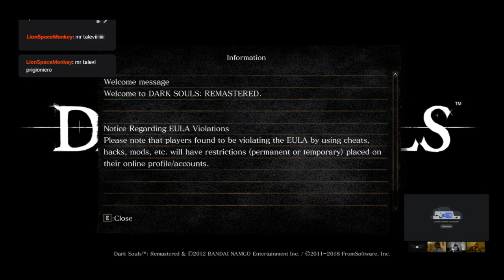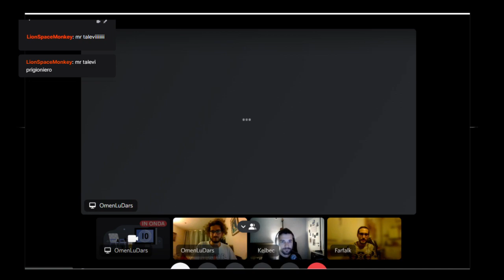[ITA] Dark Souls Remastered 007 - Back in action!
Io, Omenludars e Kelbec riprendiamo la nostra avventura ad Anime Oscure. Seguono bug, numerosi morti, bug, compenetrazioni poligonali, bug, eccetera.